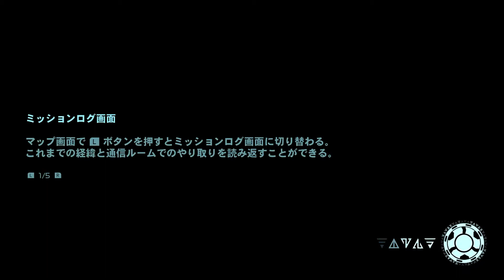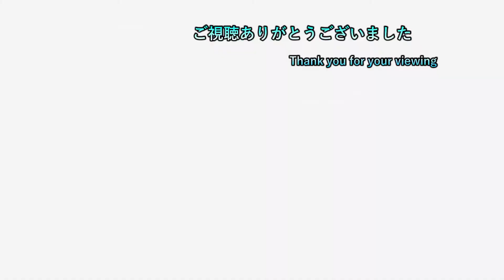【め】 #2 追われ続けて四面楚歌！？ 【METROIDDRED 初見プレイ】【ネタバレ注意】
ゲームタイトル五十音縛りとはあ～わまでを五十音どうりにやっていく縛り内容です。PS4、PS3、Switchを対象にしていて混合でやっております。現在、「め」でメトロイドドレッドをやっております。

19時枠 ゲームタイトル五十音縛り後のゲーム
　　　　　　　　OR

20時半枠 新作ゲーム

22時枠 ゲームタイトル五十音縛りのゲーム

23時枠 CeroZの大人向きのゲーム